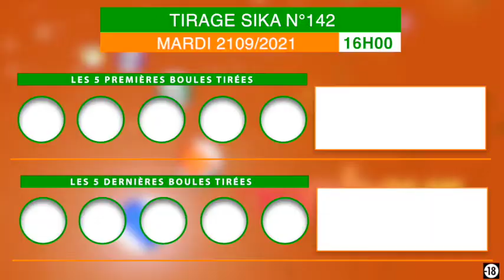La famille Loto Bonheur, recevez la vidéo du tirage Sika de 16 h n°142 de ce Mardi 21/09/21.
Pour voir le tirage en direct. Rendez-vous à la salle de tirage Lonaci aux 2 Plateaux vallons non loin de l'ambassade du Ghana ou appelez au 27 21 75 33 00.